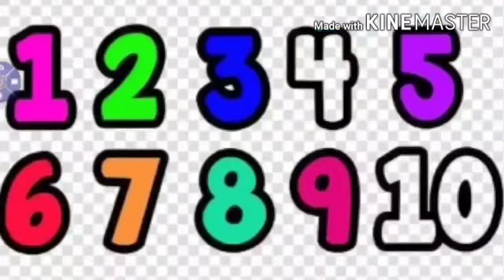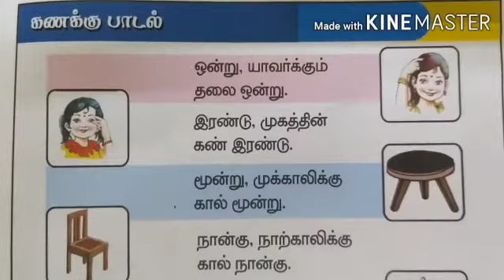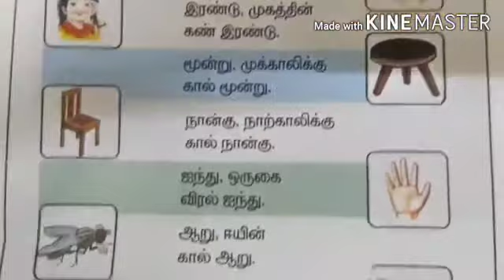தமிழ் கனக்கு பாடல்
Video from Inba Rajini